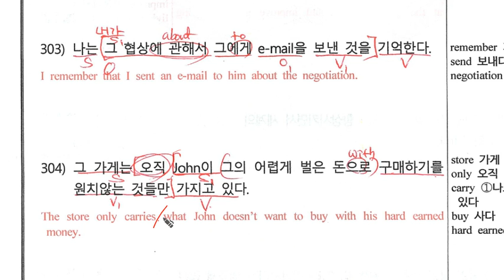1-2탄_영작_304.mp4